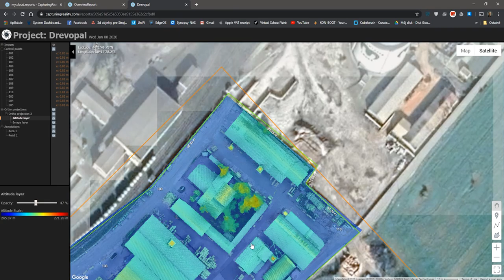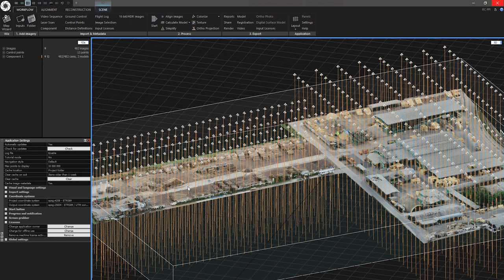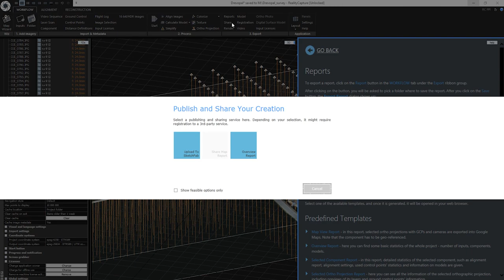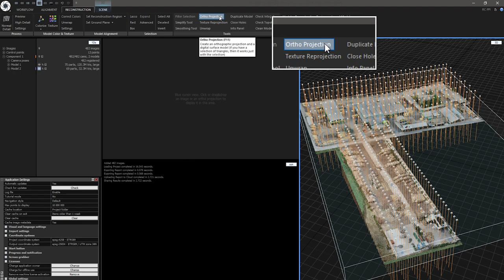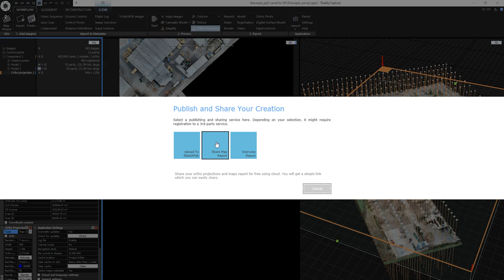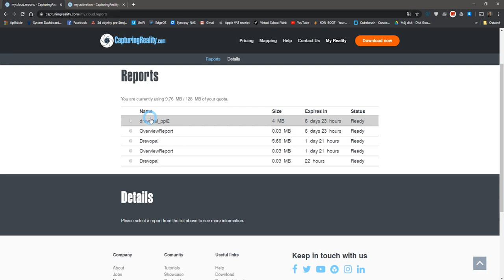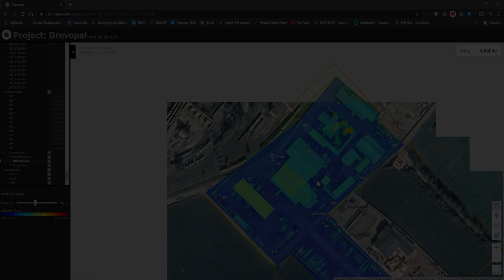RealityCapture tutorial: Share Map and Other Reports on our Cloud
In this episode, we will use drone data set to demonstrate RealityCapture’s Map report and Overview reports and share it with our Cloud. We will also go through the basics of creating Ortho-graphic projections.

Timestamps:
00:05 Introduction about the episode
00:51 Project overview
1:18 Export reports
1:45 How to find Help section
2:00 Report in Help
2:07 Create and Export overview report as htm file
2:20 Overview report
2:37 Cloud reports
3:19 Showing Overview report (Cloud)
3:33 Orthographic projection basics
4:17 How to create and navigate through Map report (cloud)
5:10 Altitude and Image layer and their transparency
5:48 Recap, what we have learned today